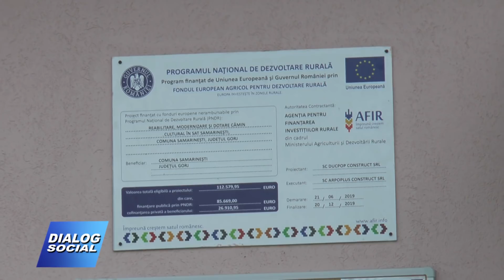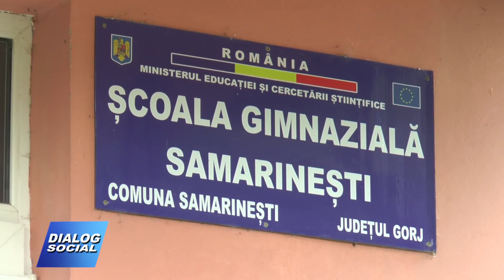Dialog Social Samarinesti 26 iunie 2020